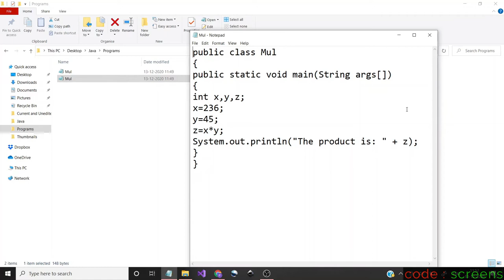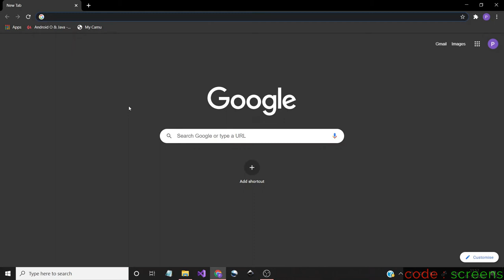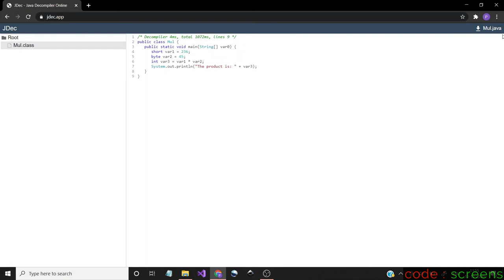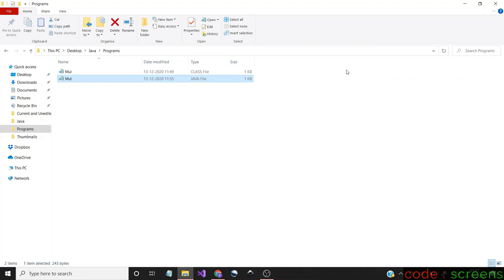Converting .class files back to Java Programs | Method #2 (JDec Decompiler) | Tamil | Code Screens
In this video, I have explained how to decompile Java class files. It decompiles the class files (byte code) back to java files (source code). It is done using an online decompiler called JDec.

This shows how to convert .class files to .java files.